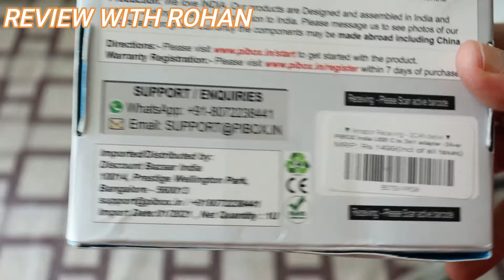PiBOX India USB C to HDMI Adapter Aluminium Type C USB hub 3.1 to HDMI 4K/USB 3.0/USB C 3 in 1 .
PiBOX India USB C to HDMI Adapter Aluminium Type C USB hub 3.1 to HDMI 4K/USB 3.0/USB C 3 in 1 Converter Cable Charging Port.